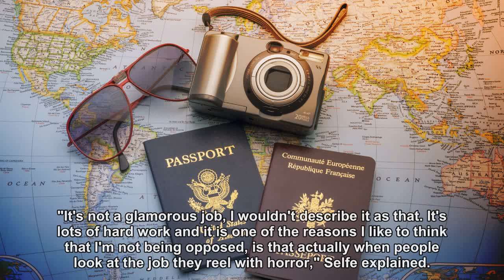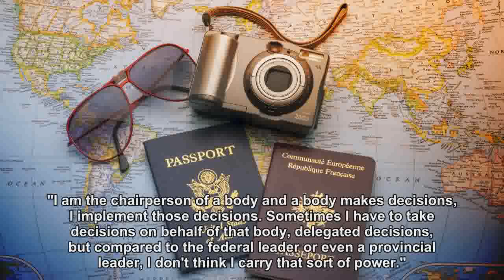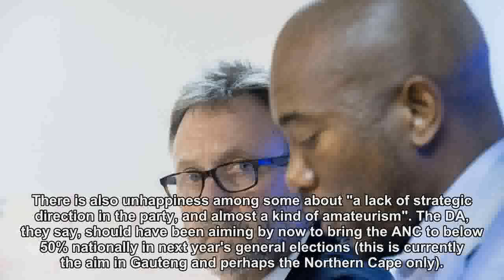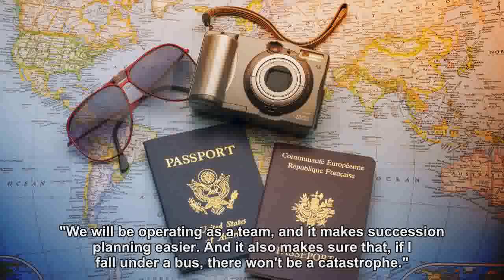Road to the DA Federal Congress: James Selfe, party's enforcer-in-chief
James Selfe has never had any internal competition in the almost two decades that he's served in one of the Democratic Alliance's most key administrative positions.